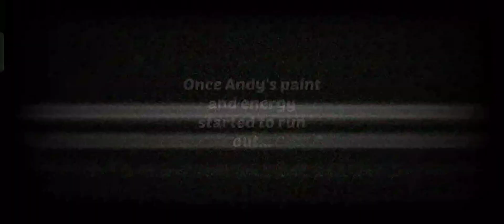Homescapes- Lake House Area 3- Day 1& 2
Speed video 1.5x